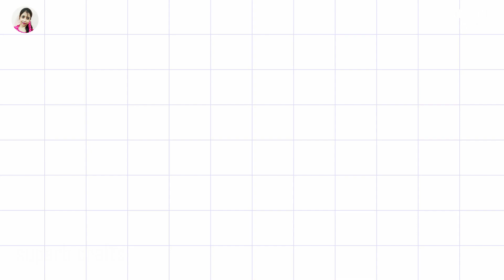Simple and Easy Newspaper wall decor ideas | Newspaper wall hanging ideas